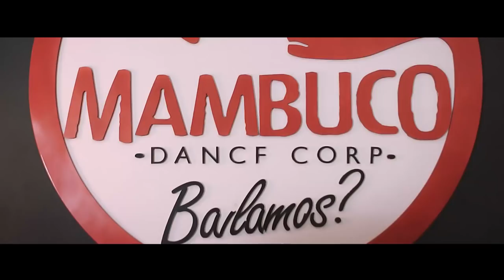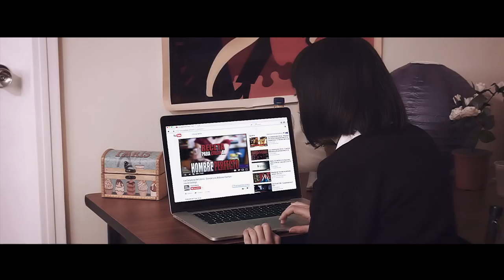Episodio 3 "Amigos". Serie web sci-fi "Kronos, guardianes del tiempo"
¿Qué harías si un día descubres que puedes controlar el tiempo?
Serie web de ciencia ficción con toques cómicos.

Entrevistas, anécdotas, biografías, fotos y mucho más sobre la serie de ciencia ficción que está conquistando la web. ¡Únete a la comunidad!

CRÉDITOS:

Showrunners:

Álvaro Fernando Godoy
Gabriela Alexandra Loayza
Lara Santamaría

Dirigido por:                      Álvaro Fernando Godoy

Escrito por:                       Gabriel A. Lexander y Lara Santamaría

Producción:                       Lara Santamaría

Interpretado por:

Carla Yépez:                       Tatiana Cevallos

Jhosimar Moposita:          Alex Cisneros

Carlos Carrasco:               Juanjo Godoy

Rebeca Rojas:                    Lucía Palacios

Soledad Bustamante:       Laura González

Carlos Páez:                       Héctor Cevallos

Pily, Mily, Lily:                      Isa Fernández  Gabu Córdova  Melany Félix

Diego Coral

Actuación especial:

Camila Espín                     Miranda

Alejandro Intriago            Compañero de Baile

Estefy Almeida                Instructora

Extras:       Sebastian Ibujes /

Arte:                                     Gabriela Loayza / Lara Santamaría

Vestuario:                            Gabriela Loayza / Daniela Dávila

Director de fotografía:        Álvaro Fernando Godoy / Miguel Rodriguez

Grip, iluminación y asistencia de cámara:  Jorge Luis Chávez Tandayamo / Pamela Noboa

Sonido Directo:            Luis Antonio Moreira Pasquel / Jhosimar Moposita / Micaela Andino

Montaje visual y sonorización:     Álvaro Godoy

Mezcla:                                   Alvaro Godoy

VFX tercer episodio: Alvaro Godoy

VFX segundo episodio: Gyo Jaramillo VFX Artist

Intro “Kronos, guardianes del tiempo”: Esteban San Juan

Intro “Proyecto Cygnuz”: Sara Moncayo Bravo

Diseño: Analucía Zapata
               Esteban San Juan